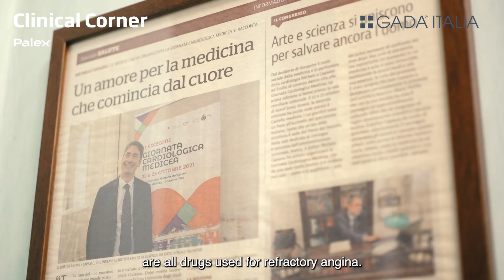Trattamento dell'angina refrattaria: alcune soluzioni - Dr. Michele Capasso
Nel nostro ultimo appuntamento con ClinicalCorner, abbiamo avuto l'opportunità di intervistare il Dr. Michele Capasso, cardiologo presso l'Ospedale Santa Maria della Pietà di Nola.
Il tema? Gli approcci di solito seguiti per il trattamento dell'angina refrattaria.
Il Dr. Capasso ci ha illustrato una vasta gamma di trattamenti farmacologici e non, tra cui l'uso di nitrati, betabloccanti e ranolazina. Tuttavia, come vedremo, questi metodi non sono sempre efficaci per tutti i pazienti. Scopriamo qualcosa di più, attraverso questa intervista.